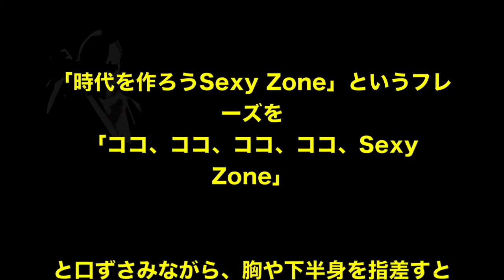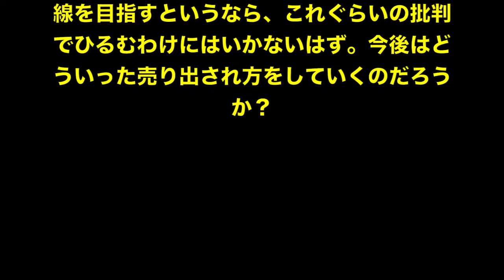【sexy zone】ファン激怒！ ディスった 新人タレント 大炎上！